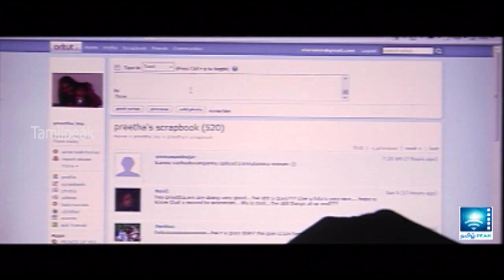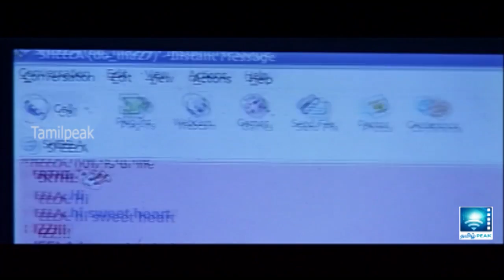Tamil Cinema | Saa Boo Thiri - [Part 4]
Three young men Keerthi (Prajan) an IT professional married to Jo (Sarah), Bala (Akshay) a rich guy who is in love with a TV anchor (Pinky), and Pal (director Arshad Khan) a student with a roving eye for 'aunties' live in the same area . They meet most of the time and discuss their love life.

Keerthi and Jo's marriage is on the rocks due to their demanding work schedules and they end up chatting with strangers on the net leading to piquant situations. Bala does not find true love in the girl he loves and gets closer to the girl chosen by his parents. Pal falls for a 'aunty' who runs away with her neighbour, leaving him stranded with a girl whom he does not like! What happens next in their life forms the rest of the story.